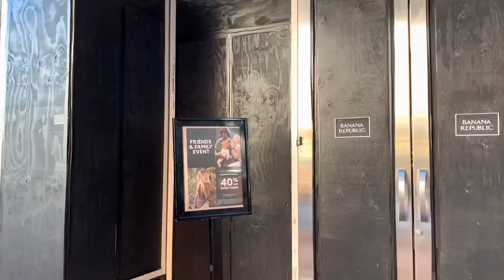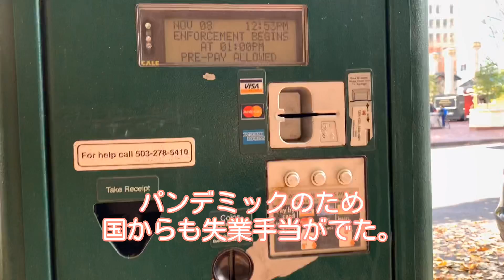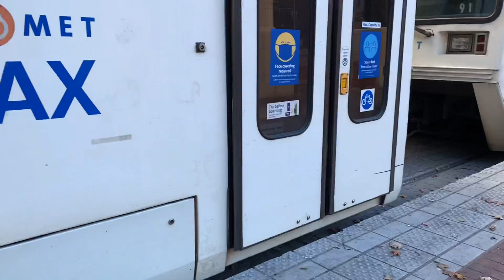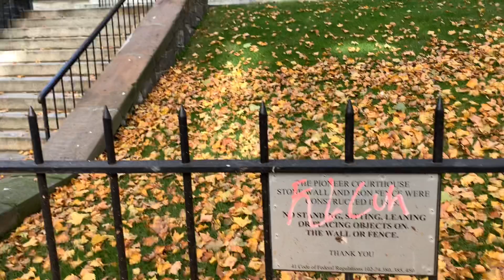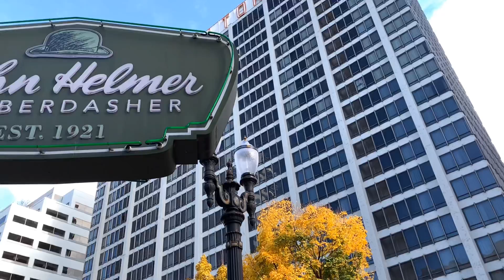アメリカ生活 | コロナ アメリカ援助金｜無返済 ローン？| リモートワークも疲れてきた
オレゴン州ポートランド周辺の様子を中心に、コロナに対応して、国や州からどんな援助があったのかなどお伝えします。
バックグラウンドに、ポートランドの街の様子を流しています。

簡単に自己紹介です。
食べる事と旅行が大好きなアメリカ在住の50代。
初めて渡米した頃にあったらやっていたであろうトラベルVlog。
インターネットもスマホもなかった時代。

これからでもまだまだ楽しめると思って始めました。
アメリカでの日常生活など、少しでも楽しく観ていただけたら嬉しいです。
気負わずやってきますので、宜しくお願いします。

Hi, I’ve been living in Oregon for the last 30 years.
No internet or smart phone back then.
I love traveling and eating.
As I looked back, I realized the things have changed a lot but my passion for food and travel has not changed.
I decided to share some interest on YouTube and I hope you enjoy it!